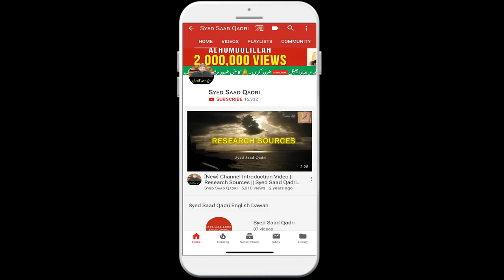7 Log jo Qayamat ke din saye mein honge | Allah ke Muhabbat Part 6